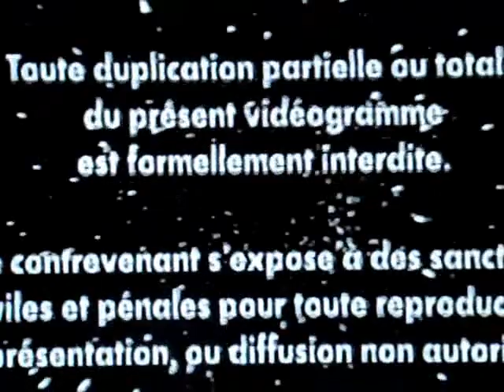J'ai eu trente ans 1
La p'tite vidéo qu'on avait fait pour mes trente ans.
On s'est bien marré.